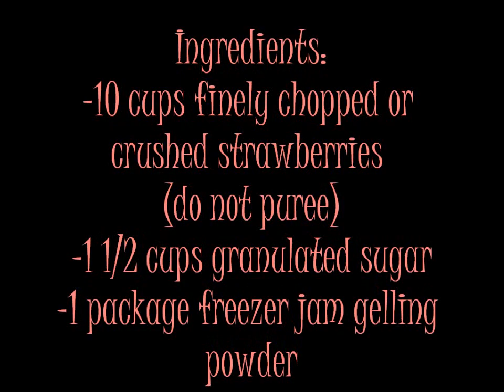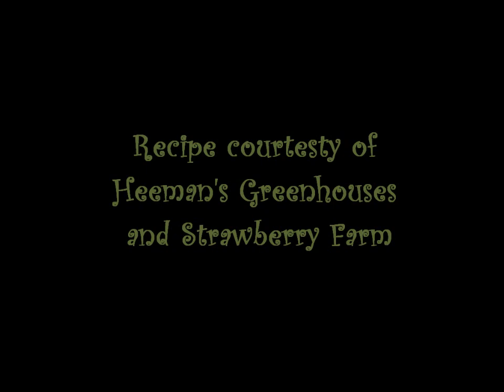Strawberry Sauce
Amazing Strawberry sauce can be enjoyed year-round on a variety of treats.

Ingredients:
-10 cups finely chopped or crushed strawberries (do not puree)
-1 1/2 cups granulated sugar
-1 package freezer jam gelling powder